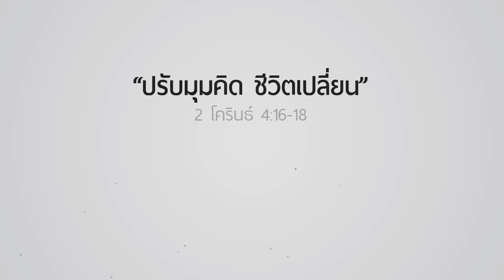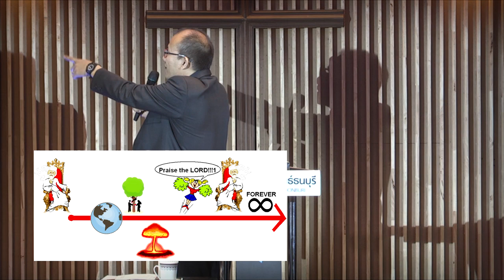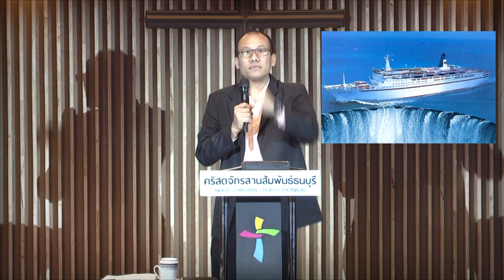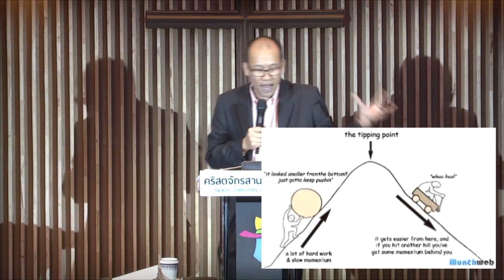คำเทศนา ปรับมุมคิด ชีวิตเปลี่ยน (2 โครินธ์ 4:16-18)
คำเทศนาวันที่ 13 กรกฏาคม2014 โดย อาจารย์กริช  คีรีวัลย์

"ปรับมุมคิด ชีวิตเปลี่ยน"(2 โครินธ์ 4:16-18)

1. ไม่ยึดติดกับสิ่งที่ไม่ยั่งยืน (18 ก)
Not hold on what is temporary (18a)

- 1.1 กายภายนอกที่กำลังทรุดโทรม (16ก)
Wasting outward being (10a)
-1.2 ความทุกข์ยากในชีวิต  (17ก)
Troubles in life (17a)

2. จดจ่อกับสิ่งที่ถาวรนิรันดร์ (18ข)
Focus on what is eternal (18b)

-2.1 จิตใจภายในที่จำเริญขึ้นใหม่ (16ข)
Renewed inward being (16b)
-2.2  ศักดิ์ศรีอันหาที่เปรียบมิได้ (17ข)
Eternal glory that far outweighs them all (17b)